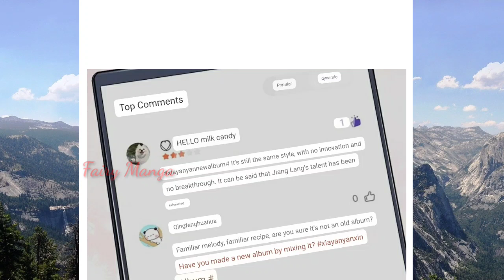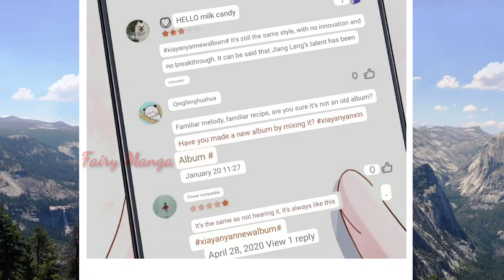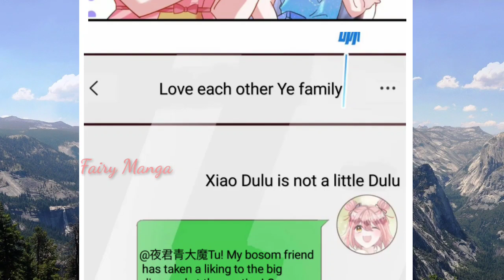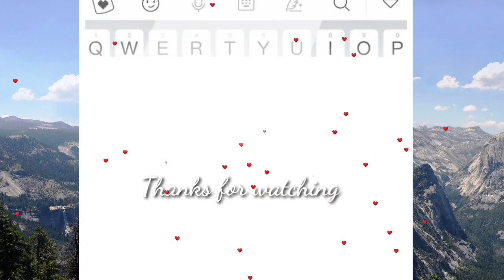The Mermaid and The Richest Man Chapter 139 English Sub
Title       :The feeling of being misunderstood
Author   :Reading comics
Genre    :CEO

Description
As soon as I graduated, the country assigned me an object, and it was also the super diamond Wang Lao Wu Ye Junqing on the Forbes Rich List? This kind of boss must be difficult to get along with, but in the end, he holds her in his palm and pets her! Who knows that the greatest luck in this life is not to win you in the crowd... "I received the world in the marriage office The richest man